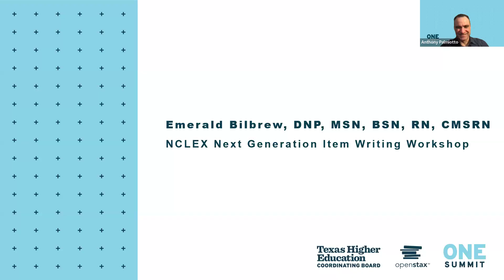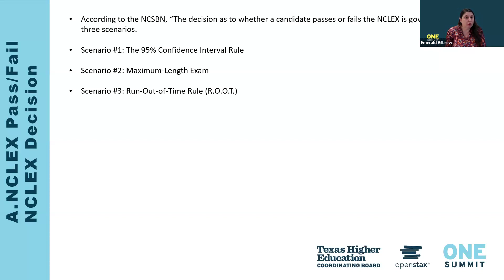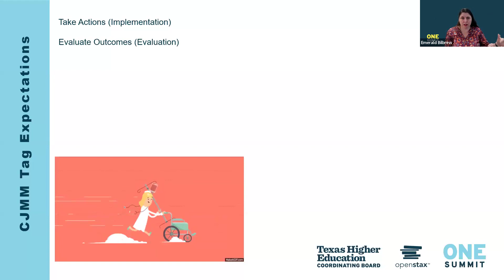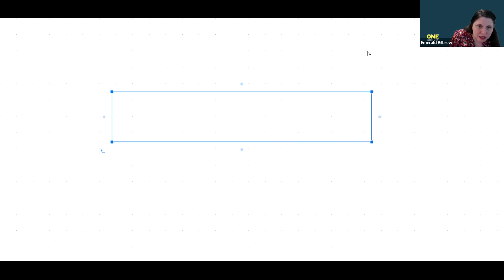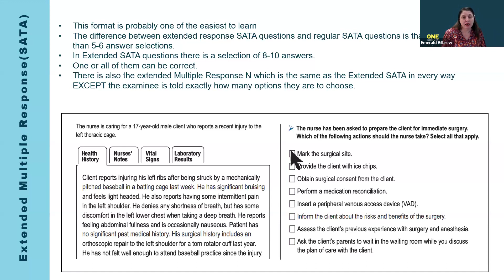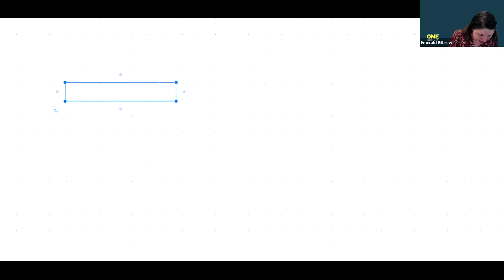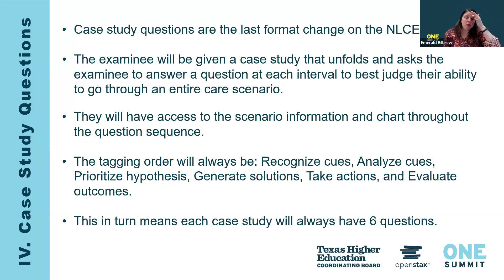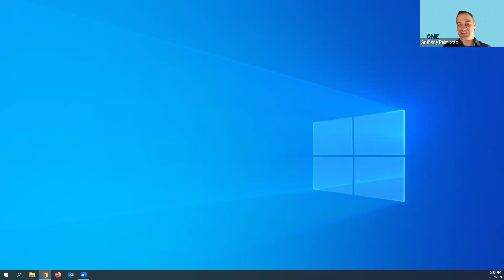Workshop: Effective NCLEX writing, implementation, and student support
Over two days, nursing education leaders, instructors, and administrators discussed critical issues in nursing education and how we can address them. These issues include effective NCLEX writing and implementation and online nursing instruction.

Additionally, OpenStax authors and subject matter experts shared how to effectively incorporate openly licensed nursing resources — like the THECB and OpenStax’s eight-textbook nursing series — into your course or program. These free, peer-reviewed, open educational resources cover topics ranging from clinical nursing skills to pharmacology to population health for nurses.

This summit was attended by nursing educators, registered nurses, licensed professional nurses, nurse practitioners, and more from across the United States.

In this Nursing Summit session, Dr. Emerald Bilbrew (Fayetteville Technical Community College) provided an overview of the NCLEX question model, question types, and common issues and outcomes. She then walked participants through writing and solving effective NCLEX questions.